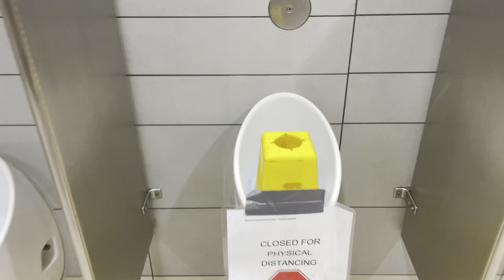Another Brampton trip🤧🤣